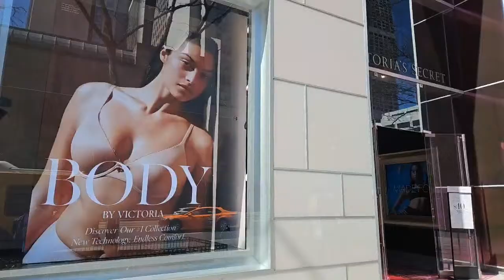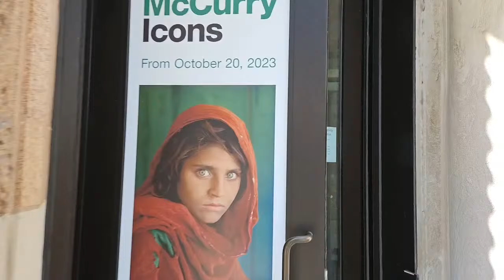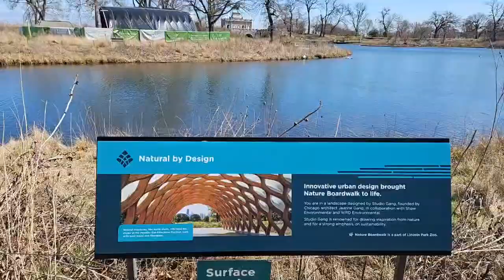Chicago Michigan Ave through Gold Coast to Lincoln Park Zoo Walk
brianreallychicago Chicago Michigan Ave through Gold Coast to Lincoln Park Zoo Walk